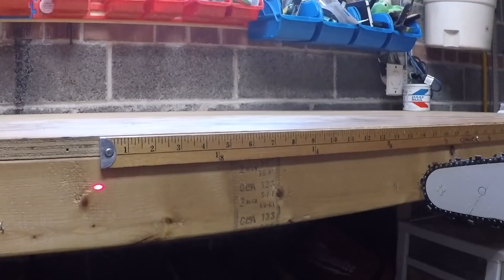462 Laser Accurate Firewood! The Firewood ProSizer! Fire wood Marker. Specs and Installation Video.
A new way of measuring the length of your firewood cuts! Check this Laser Measuring tool out! It's a firewood marker. Specifications and installation tips!

A special thanks to Bob and Em at Firewood Pro Sizer for providing the tool for me to try out on the channel.

This video is not an instructional video. The creator receives no financial compensation from manufacturers for the production of this video unless otherwise stated. The video reflects the opinions and views of the creator only.